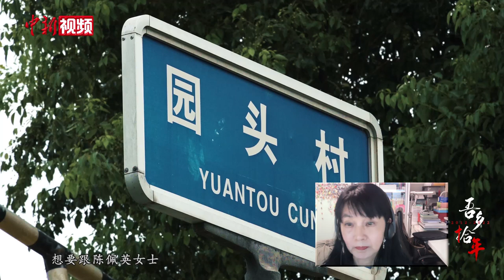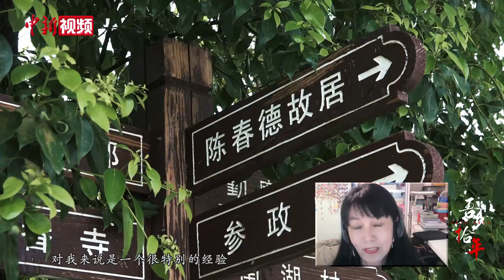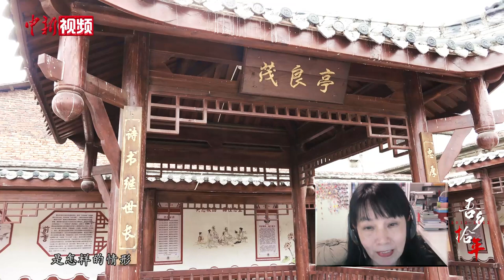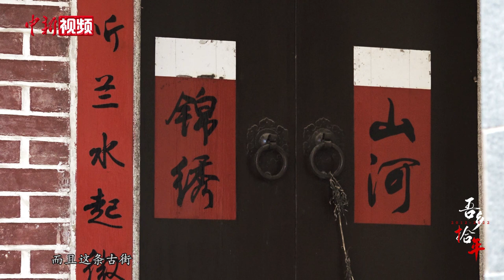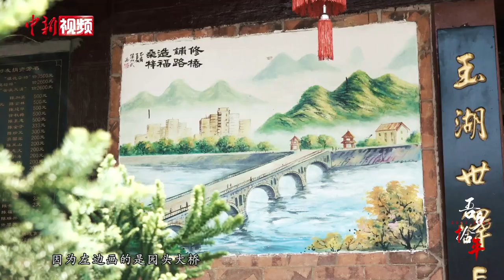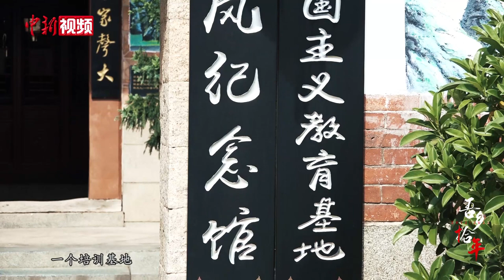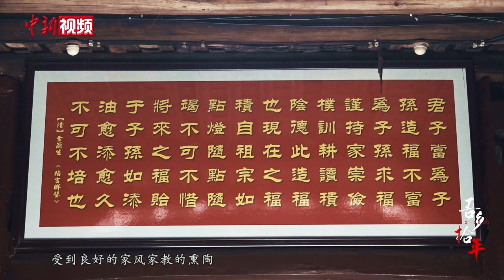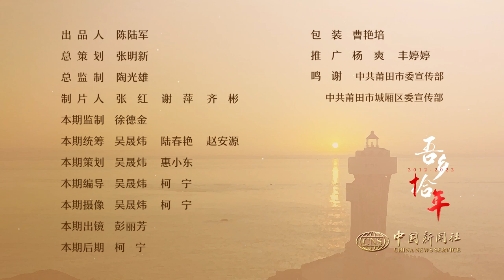【吾乡拾年】马来西亚侨领桑梓地的美丽蝶变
中国新闻社特推出“吾乡拾年”系列专题报道，邀身处海外的华侨华人与吾亲叙乡情、话往昔、谈新变。
福建省莆田市园头村享有“文化绿洲”“莆田文化第一村”之誉。园头村的华侨文化底蕴深厚，其中最负盛名的当属马来西亚著名教育家、文学家、企业家和社会活动家，曾任马来西亚华文作家协会主席的陈春德。本期邀请到的是陈春德的女儿陈佩英女士，与她一同走进园头村，看家乡十年变化，叙家风家训传承。